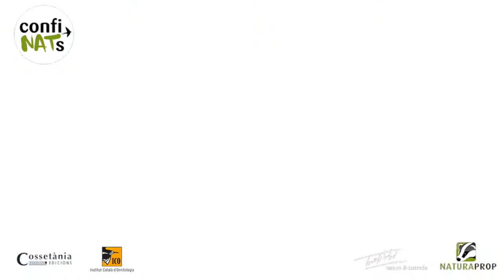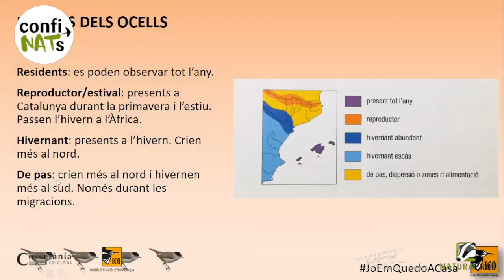ConfiNATs amb prismàtics al terrat - 25 de març